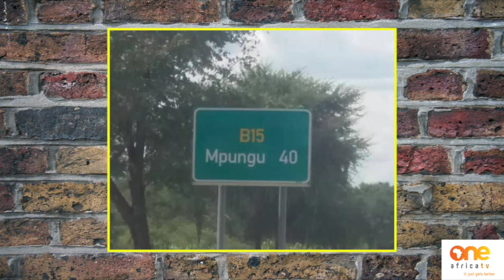It's A Wrap: They're Smuggling More Than Our Wood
Investigative journalist John Grobler says that the Chinese are smuggling more than just the rose wood from our forests. It's A Wrap takes a  satirical look at the happenings in  Namibia and is presented by Namibian news personality, Erica Gebhardt. The show is aired on One Africa Television Friday nights at 20h00 with repeats on Saturday evenings at 18h30.